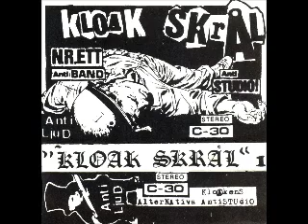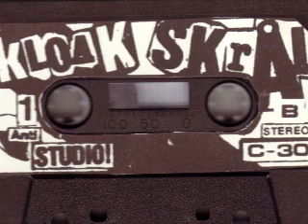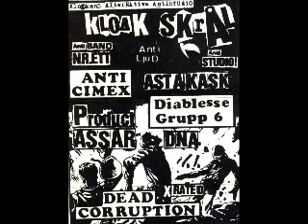Kloak Skral Comp... (FULL) 1983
01 Proud To Be Punk - DEAD CORRUPTION 0:00
02 U.S.A. - DEAD CORRUPTION 0:41
03 Bresnjev - DEAD CORRUPTION 2:01
04 Heureka - DNA 3:38
05 Psykisk Tortyr - DNA 5:19
06 Arbetsakygg - DNA 6:17
07 Den Vita Löparen - DIABLESSE GRUPP 6 7:25
08 Våldtackt - DIABLESSE GRUPP 6 9:33
09 Född i Farstun - DIABLESSE GRUPP 6 12:45
10 Hang Don Nögt - X RATED 14:29
11 Robotar Lever - PRODUCT ASSAR 15:26
12 Dom Tar Våra Liv - PRODUCT ASSAR 18:22
13 Regeringen - PRODUCT ASSAR 21:02
14 Ringhals Brinner - ASTA KASK 23:04
15 Mansklig Existens - ASTA KASK 25:06
16 Folkmelodi - ASTA KASK 27:17
17 En Död Soldat - ANTI CIMEX 28:18
18 Jordens Undergång - ANTI CIMEX 29:14
19 Smartan - X RATED 30:39